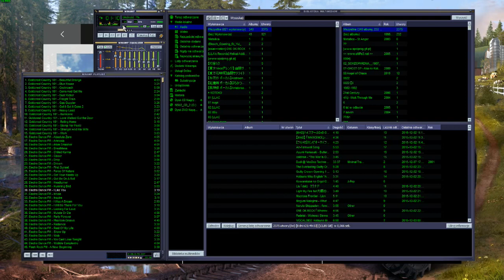Farming 15 13 - Operacja kiszonka #1..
Po pierwsze nowa mapa: Górale v4.

Na tej mapie w tym odcinku trwały prace przy zbiorach kukurydzy jako plewów na kiszonkę dla krów - odcinek będący pierwszą

częścią odcinka Operacja Kiszonka..

//Info
Grę Farming Simulator 15 można kupić w servisie Steam oraz dodatki w języku polskim oraz w internetowych sklepach z grami.

Górale v4 można pobrać z linków w opisie pod filmikiem z prezentacją mapy na kanale autora lub bezpośrednio w opisie do

prezentacji mapy pod adresem z kanału autora mapy.